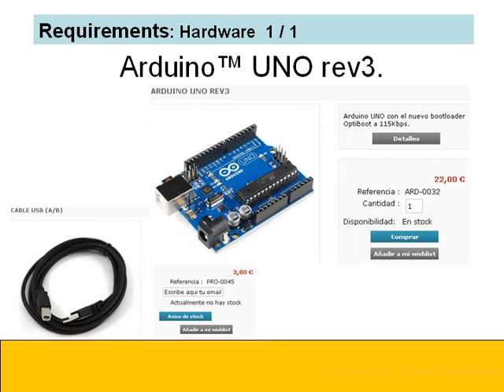Arduino from Simulink VER1 0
This video shows how send to the Arduino Board a model from Simulink to be executed standalone